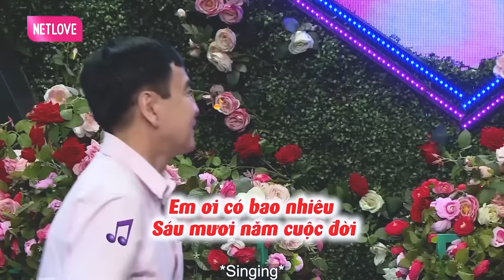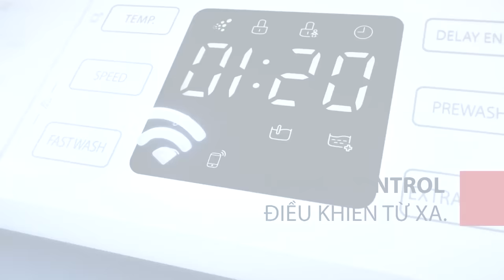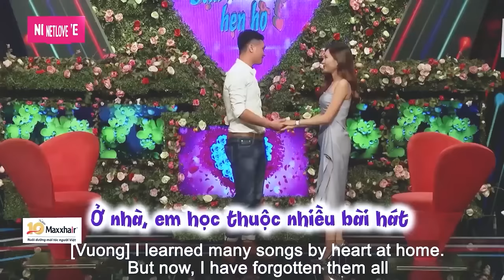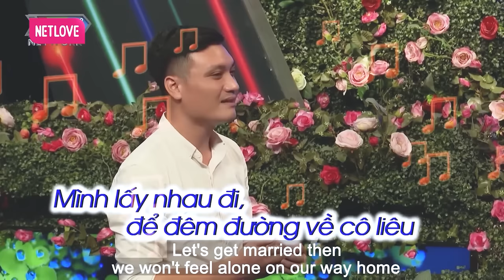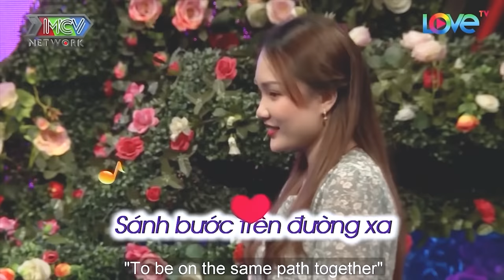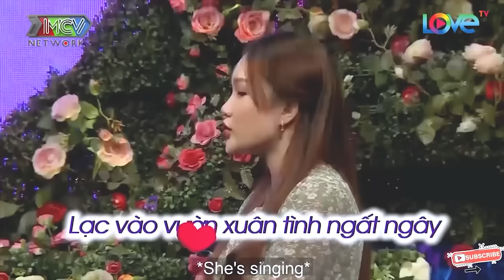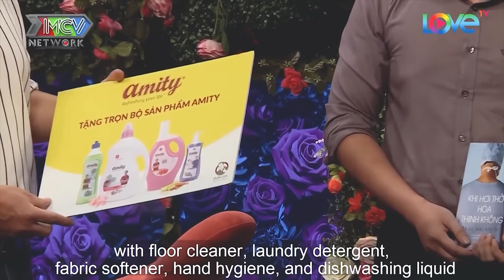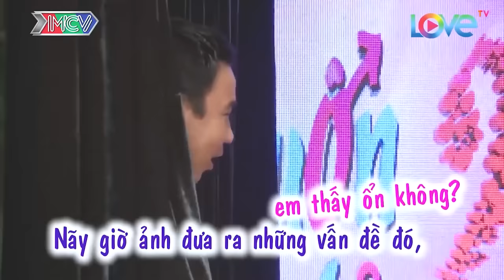Anh chỉ cần yêu em thôi nhà của em sắm vài căn rồi | hẹn hò hay nhất